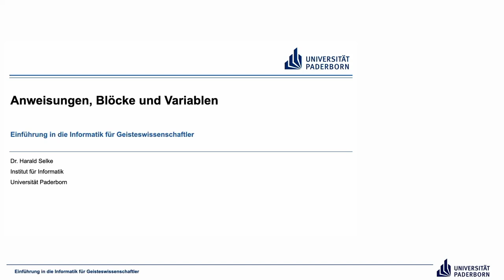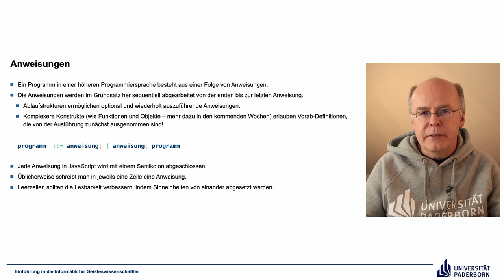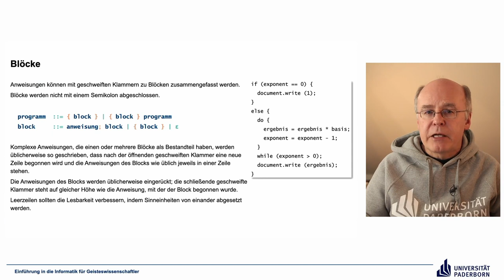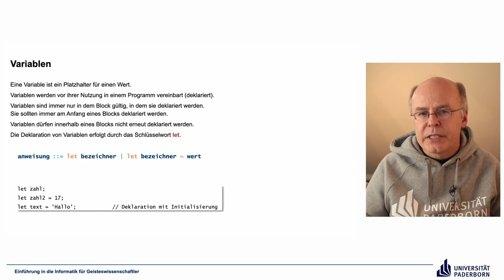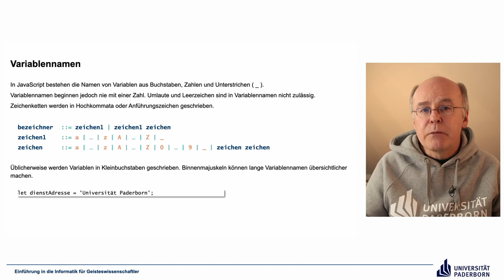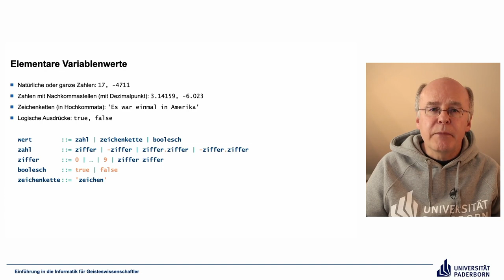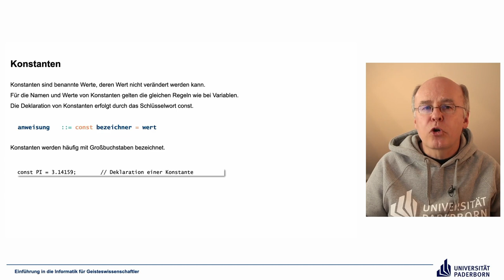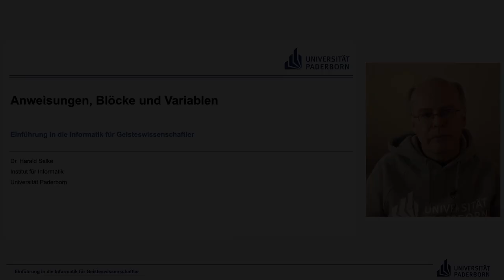EIG: Anweisungen, Blöcke und Variablen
Abschnitte
00:00 Einleitung
00:26 Anweisungen
03:33 Blöcke
06:49 Variablen
09:57 Variablennamen
12:36 Elementare Variablenwerte
15:21 Konstanten
16:12 Zuweisungen
17:48 Abschluss